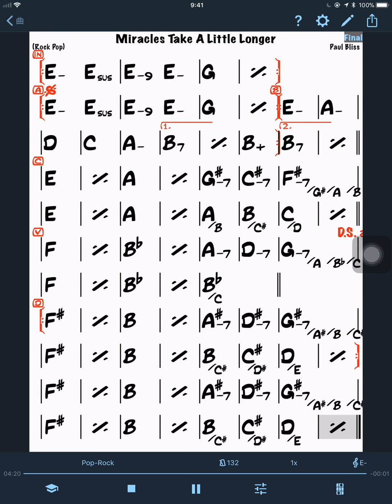Miracles Take a Little Longer (chord progression)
Miracles Take A Little Longer

You must think I'm sitting around
Waiting just for you
Looking out for your face in a crowd
Woo like I used to

I couldn't tell day from night
Didn't care it if was wrong or right
I just needed you

I know now it was true
What my friends all said they knew
I was blinded by love for sure
I got news for you

Sorry but miracles take a little longer
Trying to find the pieces of a broken heart
That shattered when you left me
Now you want me only
You showed me how to be strong now I know
I'll get along without you

Looking back now It's easy to see
The way that we started
I was young and naive
I believed everything you said

And even now when I think of you sometimes
When the memories cross my mind

I can't live in a dream
When I see what a fool I've been
Well I won't get fooled again